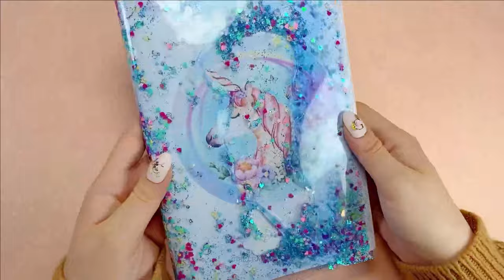Unicorn Liquid Notebook - DIY SCHOOL SUPPLIES - BACK TO SCHOOL HACKS